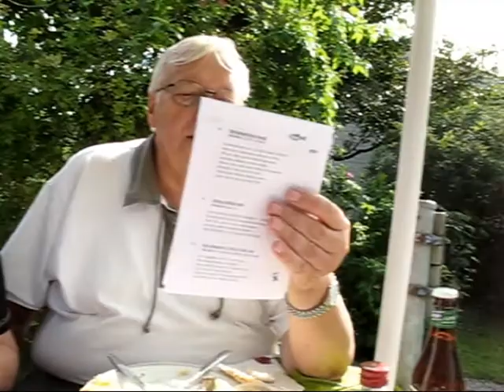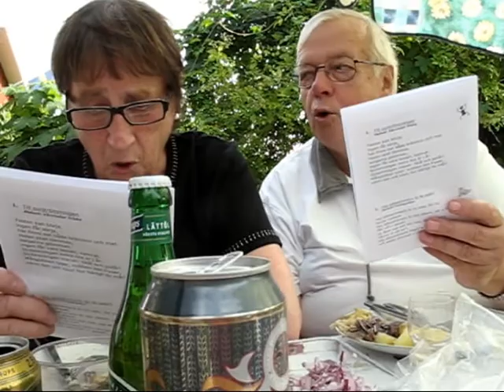2009 Surströmmingsfest vid Inges kolonistuga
En surströmmingsfest vid Inges kolonistuga sommaren 2009. Filmat av Henrik Henrikson.